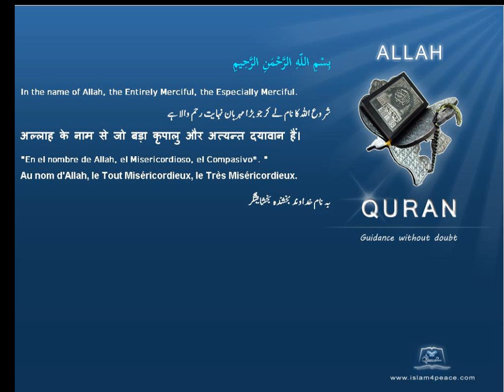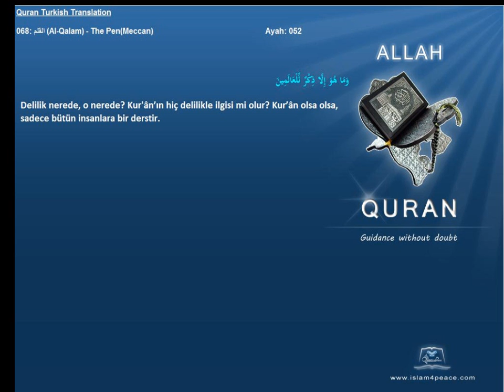Quran Turkish with Arabic 068 القلم Al Qalam The PenMeccan Islam4Peace com